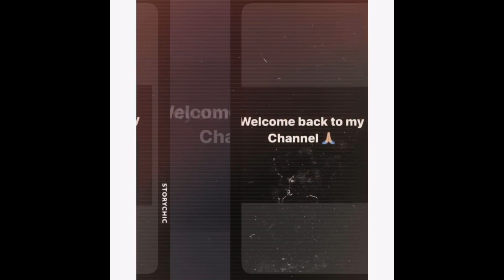Date Out With ?????😋 & (Surprised package)